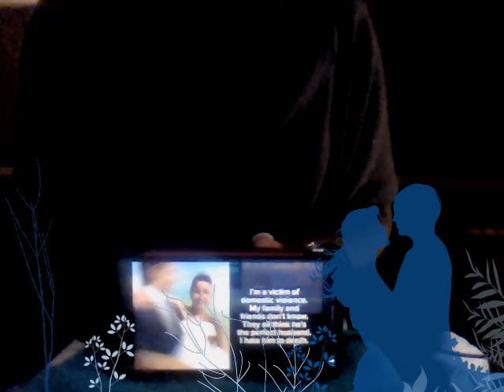Most Horriable Cases of Domestic Violence ever seen!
Female and male victims of domestic violence.